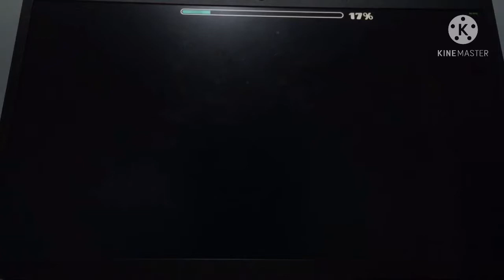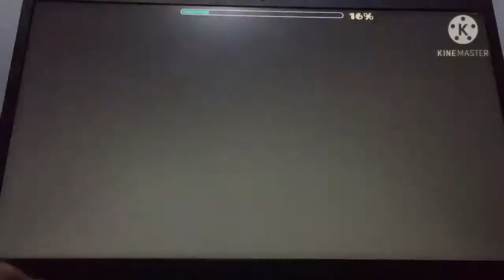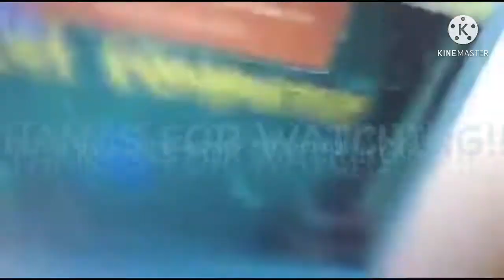[60hz] Geometry Dash #83 - Araneo by Darwin 100%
60HZ? SAME RESULT!

Enjoyment: 10/10